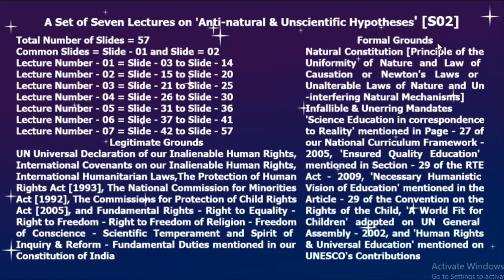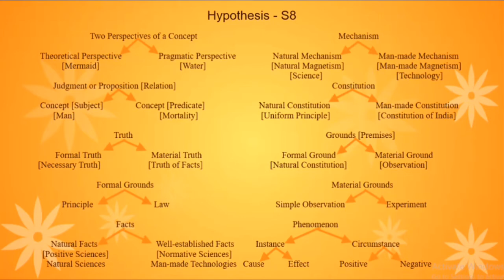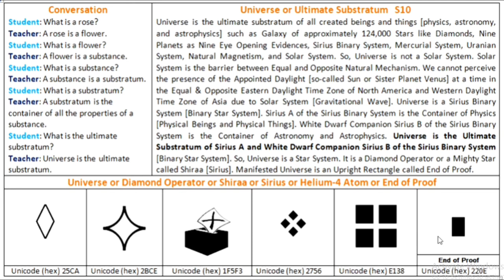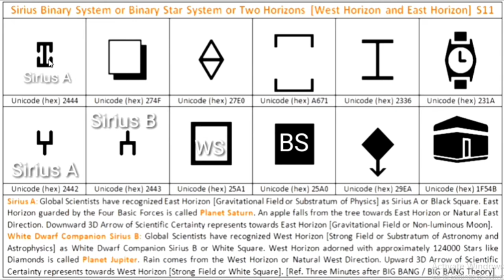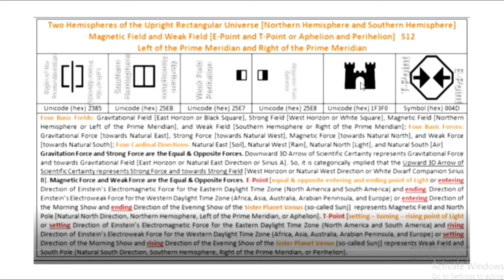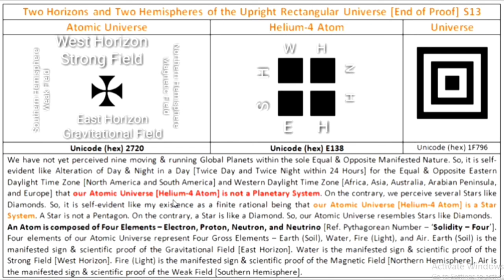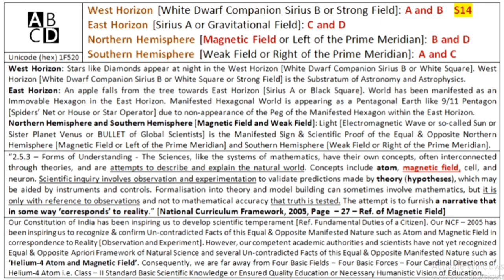Anti-natural & Unscientific Hypotheses L - 01 || logic and Philosophy || HS 2 Arts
This video is prepared by Jamir Ahmed Choudhury, Associate Professor, Department of Philosophy, S. S. College, Hailakandi.